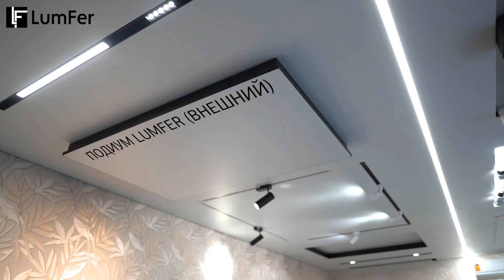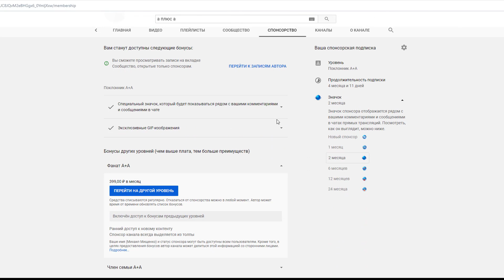Как стать спонсором канала "Мишаня делаем сами" и какие будут плюшки?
Друзья!!! На моем канале стала доступна функция "Спонсорство"
Я решил сделать две градации (изначально думал о 3-х градациях)

Первая это для зрителей, которые хотят поддержать мой канал (49 руб.) Все увидят, что вы являетесь спонсором канала, ведь Ваши комментарии будут выделяться среди остальных специальным значком.

Вторая (решил не делать) 250 рублей. Скрытые видео по потолкам для спонсоров этой категории.

Третья (6999 руб.) для тех кто хочет упоминания своей компании в видеоролике. Предполагаю что это компании связанные в основном с натяжными потолками. (в основном).

Не пропусти!!! 31 октября и 1 ноября, подробности и регистрация по ссылкам